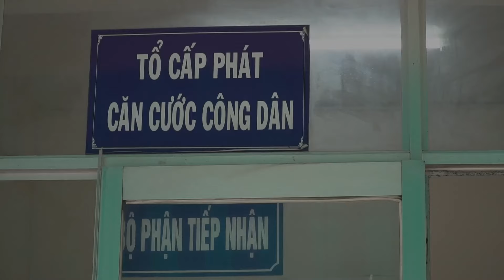Bộ Công an đề xuất quy trình cấp căn cước điện tử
Bộ Công an lấy ý kiến với dự thảo Nghị định về định danh và xác thực điện tử, trong đó đề xuất quy trình đăng ký căn cước điện tử đối với công dân Việt Nam.

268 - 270 Nguyễn Đình Chiểu, Phường Võ Thị Sáu, Q.3, TP HCM